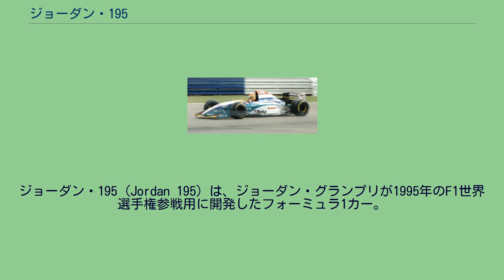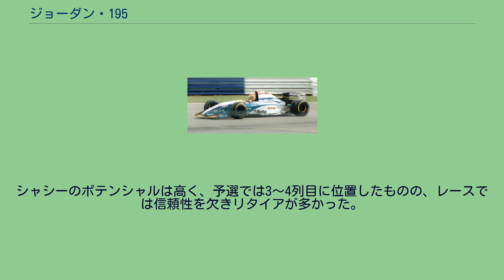ジョーダン・195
ジョーダン・195 (Jordan 195) は、ジョーダン・グランプリが1995年のF1世界選手権参戦用に開発したフォーミュラ1カー。
開発責任者はゲイリー・アンダーソン。
1995年の開幕戦から最終戦まで使用された。
2年間使用したハートエンジンに替えて、マクラーレンとの契約を1年で終了したプジョーからV型10気筒エンジンの供給を受けることになった。
自動車メーカー系ワークスエンジンの獲得は、チームの財政的にも好循環を生んだ。
シャシーは先端の低いローノーズを採用。
サイドポンツーンはフェラーリ・640〜642に似た前後長の長いデザインで、細長いラジエターインテークが特徴だった。
コンパクトな7速ギアボックスの開発により、リアエンドは細く絞り込まれた。
サソルがメインスポンサーから外れたため、カラーリングは雑多なものに変わったが、車体は滑らかな外観を有した。
ドライバーは前年に続きルーベンス・バリチェロとエディ・アーバインのコンビ。
カナダGPではバリチェロが2位、アーバインが3位となり、チーム初のダブル表彰台を獲得した。
シャシーのポテンシャルは高く、予選では3〜4列目に位置したものの、レースでは信頼性を欠きリタイアが多かった。
チームは21ポイントを獲得し、コンストラクターズランキング6位でシーズンを終えた。